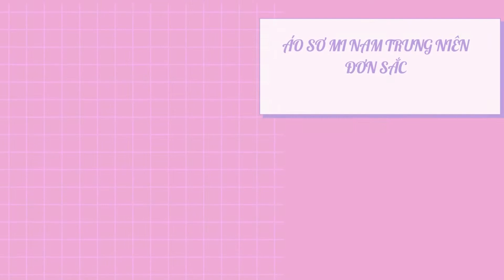TOP 10 Áo Tay Dài Nam Trung Niên Bán Chạy Nhất TMĐT Việt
Muốn kinh doanh thời trang thành công, khâu lựa chọn thiết kế rất quan trọng. Mẫu mã nhập bán cần đảm bảo đẹp, hợp xu hướng, lâu bị lỗi mốt… và đa dạng sản phẩm.

Mặt hàng áo tay dài nam trung niên cũng vậy, muốn đắt hàng thì cần chú trọng tham khảo các mẫu hot trên các sàn TMĐT, shop khác… Bài viết sau tổng hợp 10 mẫu áo tay dài nam trung niên bán chạy nhất TMĐT, tìm hiểu ngay nhé!

Áo Tay Dài Nam Trung Niên ĐẸP – RẺ – HOT

1Áo Thun Nam Trung Niên Cổ Bẻ

Áo thun nam trung niên cổ bẻ nằm trong TOP sản phẩm thời trang bán chạy nhất thu đông vừa qua. Thiết kế thanh lịch, áo trơn tay dài cổ bẻ ôm vừa vặn với cơ thể. Tùy theo sở thích và nhu cầu, áo có nhiều màu sắc để lựa chọn: trắng, đen, nâu, xanh lam…

2Áo Sơ Mi Nam Trung Niên Đơn Sắc

Áo sơ mi nam đơn sắc được may theo form áo truyền thống: tay áo dài qua mắt cá tay, cổ bẻ, gài khuy và có túi nổi ngực trái. Điều tạo nên điểm đặc sắc mẫu mã này là vải kate với cách kết sợi xanh trắng mới lạ, hút mắt.

Với mẫu áo sơ mi nam đơn sắc, cửa hàng nên nhập full size (S, M, L…) để đa dạng sự lựa chọn cho khách.

3Áo Sơ Mi Nam Trung Niên Sọc Dọc

Áo sơ mi nam trung niên sọc dọc thường xuyên chiếm giữ vị trí đầu sản phẩm thời trang bán chạy sàn Tiki. Với thiết kế sọc dọc quen thuộc, gam màu đen giúp người mặc ăn gian được thể hình – trông ốm hơn. Áo may sơ mi cổ bẻ truyền thống lịch sự và nhã nhặn. Khi mặc thì có thể phối chung với quần màu tối hay sáng đều được.

4Áo Thun Nam Trung Niên Cổ Tròn

Áo thun nam trung niên cổ tròn thu hút các quý ông bởi mẫu mã đơn giản – thanh lịch – tính ứng dụng cao. Áo cổ tròn đơn sắc may vừa vặn với cơ thể. Chất liệu thun mỏng vừa phải – thích hợp với tiết trời hơi se se lạnh của mùa thu và mùa xuân. Áo bày bán nhiều màu – tone tối có đen, đỏ rượu…, tone sáng có trắng, hồng nhạt…